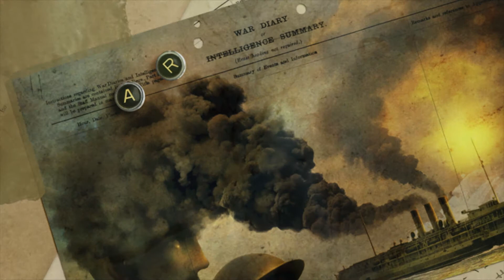The Boleyn Brothers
Local producer Simon Moorhead and sound designer Ashley Slater talk about their award-winning podcast The Boleyn Brothers.